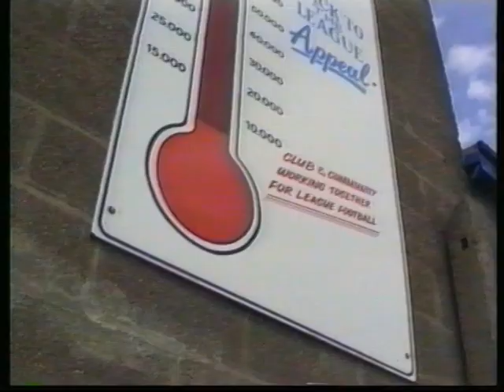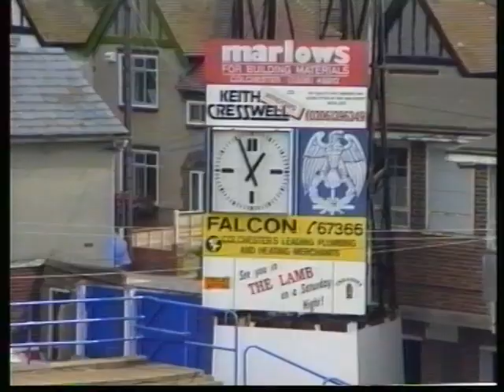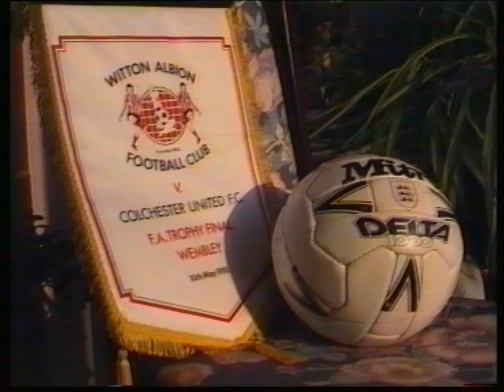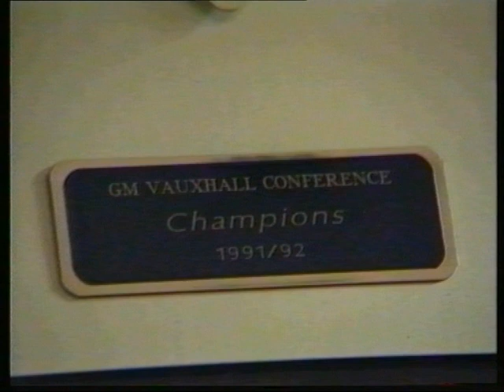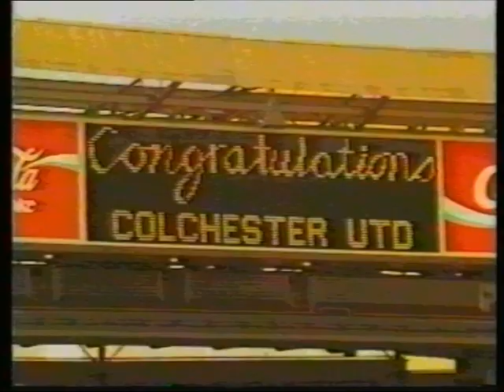C U IN THE LAMB ON SATURDAY NIGHT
A documentary about Colchester United's return to the football league and the outstanding contribution that player manager and cult hero, Roy McDonough made.